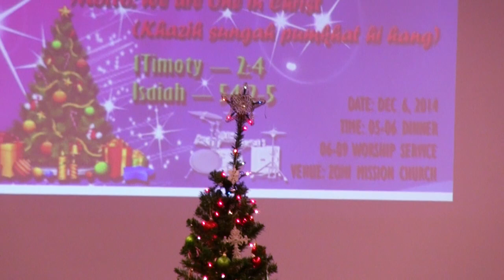[ZCYF] Solo - Lia San San @ ZCYF, D.C Area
Zomi Christian Youth Fellowship, D.C Area
9th Kikhop & Sweet December Dawnna; Hosted by ZMC